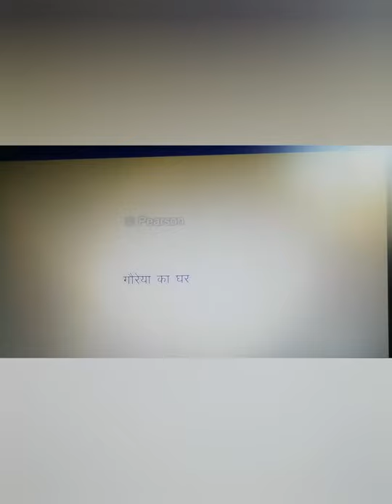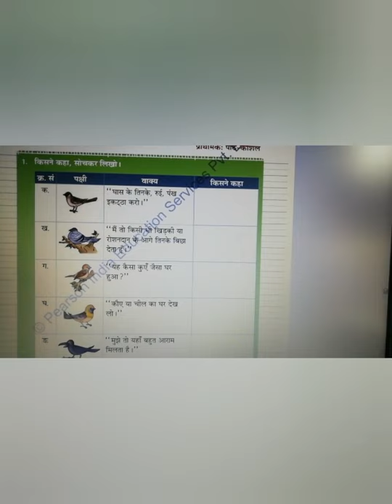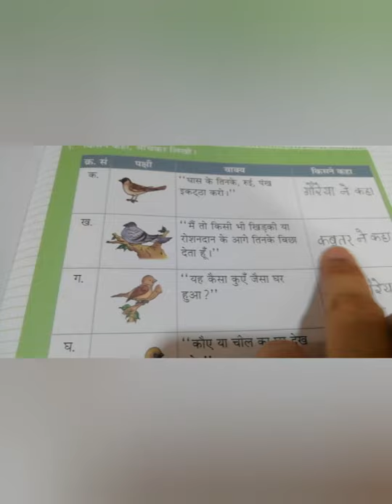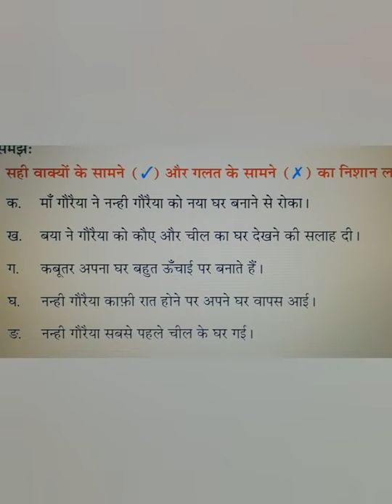Class-2 I Hindi |Chapter-3 I Part - 4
गौरैया का घर